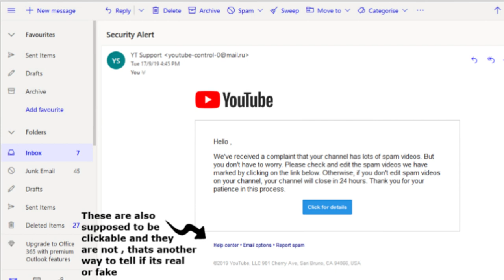HACKED / SCAMMED ?? What happened to Gone Fishing ??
This video is just me explaining what happened to Gone Fishing then some videos from Gone Fishing will be uploaded weekly until i can catch up .

Cameras im using : SONY Cyber-shot DSC-HX60B
                                    GoPro hero (first gen)
                                    samsung s7